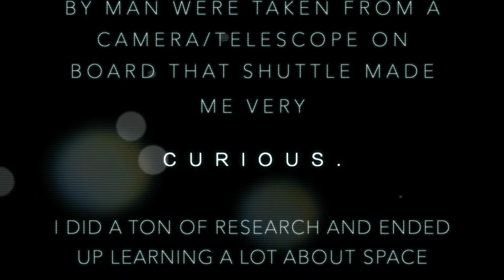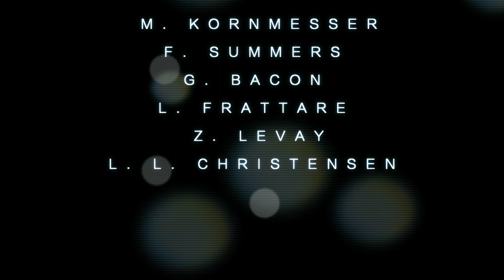ODE TO HUBBLE // 25 Years in Orbit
Ode to Hubble. was created as part of ESA's and NASA's ODE TO HUBBLE competition

A film by: Jaxon Thomas